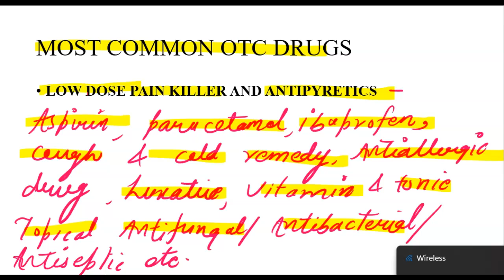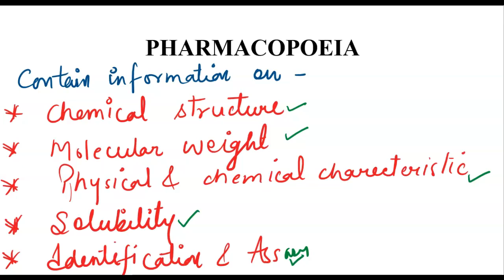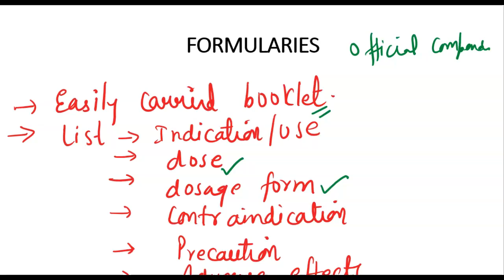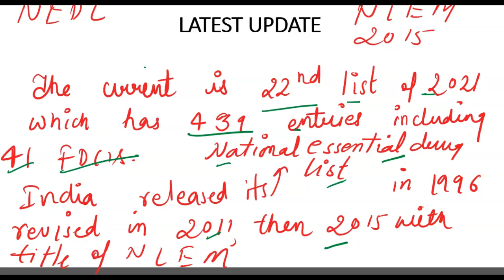GENREAL PHARMACOLOGY LECTURE01